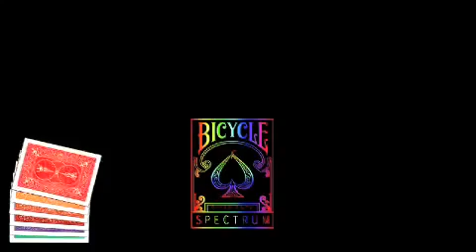Bicycle - Spectrum Edge**SELECCIONES MAGICAS-BARCELONA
DE MAGIA BARCELONA SELECCIONES MAGICAS-C/.ENAMORATS 124- TDA-08026 .

 DE MAGIA BARCELONA SELECCIONES MAGICAS-C/.ENAMORATS 124- TDA-08026 BARCELONA-SPAIN**The .

 DE MAGIA BARCELONA SELECCIONES MAGICAS-C/.ENAMORATS 124- TDA-08026 BARCELONA-SPAIN**A .